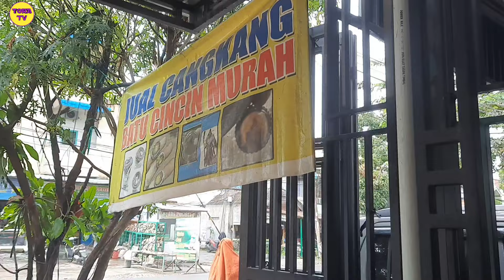MELIHAT KOLEKSIAN BATU AKIK ISTIMEWA DI TEMPAT INI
Lokasi : Medan Sunggal
Lapak : Om Akiet 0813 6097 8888
Kota Medan